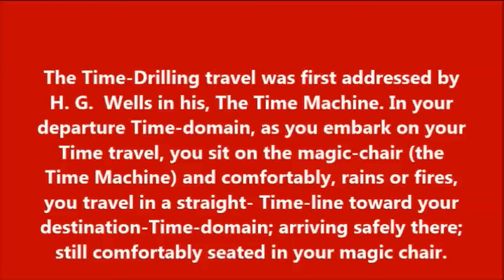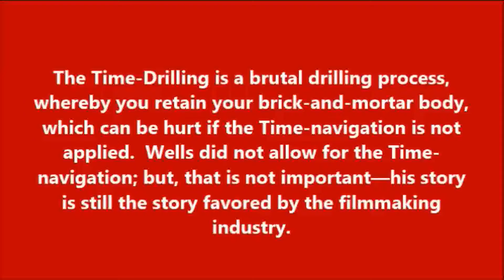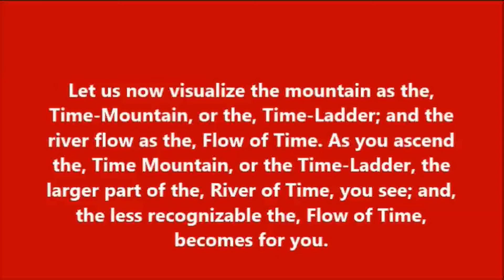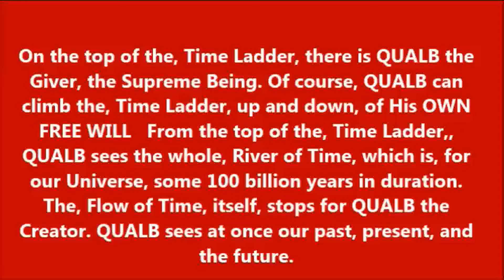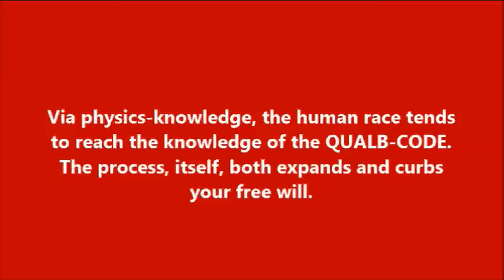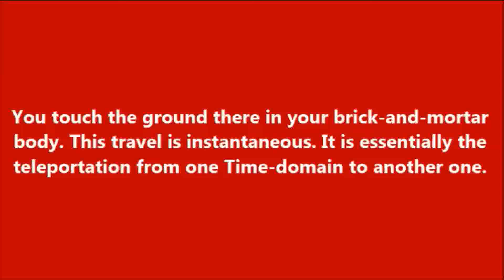Time Travel: | Time-Drilling; Time Climbing; Free Will and the Flow of Time; Time-Hopping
From: V. Alexander “Sasha” Stefan: MY WORLDVIEW (Stefan-U Press, Los Angeles, California; 2021)
Time Travel: Time-Drilling; Time Climbing; Free Will and the Flow of Time;
Time-Hopping [V. Alexander "Sasha" Stefan, 2021]

The Faustef Trilogy-V. Alexander Stefan—Google Books

TIME TRAVEL
00:00:03

Time-Drilling
00:00:08

Time-Climbing
00:01:45

Free Will and the Flow of Time
00:03:35

Time-Hopping
00:04:43